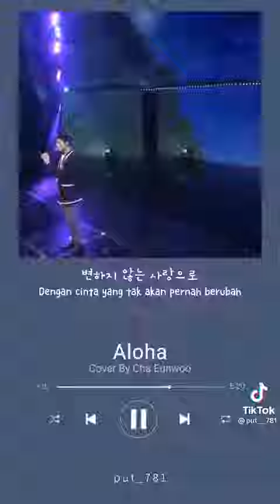- aloha - cha eun woo 💖